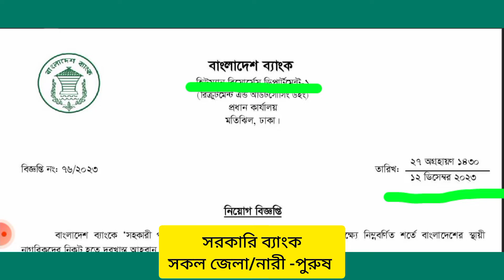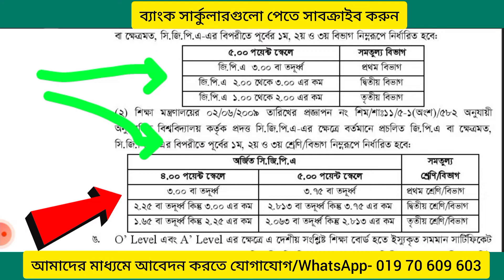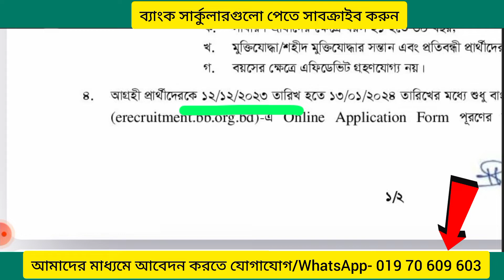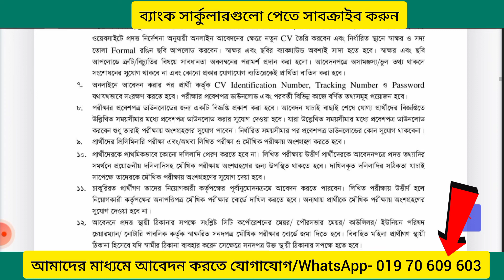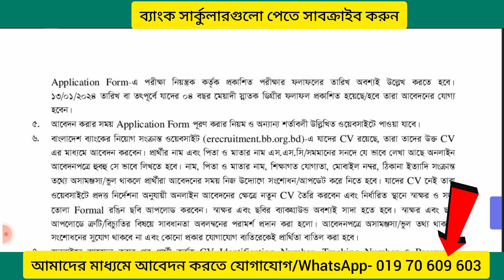সরকারি বিশাল ৫৩ হাজার বেতনে অভিজ্ঞতা ছাড়া বাংলাদেশ ব্যাংক নতুন বিজ্ঞপ্তি ২০২৩-২০২৪/Bangladesh Bank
আবেদন শুরু-  dec  -  13 jan  2023

আবেদন ফিঃ 200tk
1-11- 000 টাকা, 12-000 taka, 7 ও 10- 000 টাকা, 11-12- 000 টাকা, 13-000 taka.

Post Related:
সম্পর্কিত সার্চগুলি
Bangladesh Bank apply
বাংলাদেশ ব্যাংক ওয়েবসাইট
bangladesh bank e-recruitment
erecruitment.bb.org.bd apply
Https erecruitment BB org bd openpdf php
bangladesh bank circular for covid-19